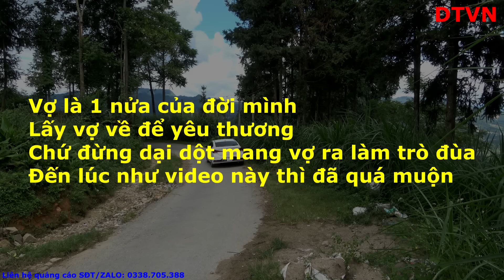DTVN - CHỒNG BẮT VỢ NGOẠI TÌNH LẤY TIỀN TRẢ NỢ VÀ CÁI KẾT ( Phim hài vùng cao hay nhất 2021)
DTVN - CHỒNG BẮT VỢ CẶP BỒ ĐỂ LẤY TIỀN TRẢ NỢ VÀ CÁI KẾT ( Phim hài vùng cao hay nhất 2021)

Mua dược liệu Tăng Sinh Lý , Dao Mèo , Đặc Sản Tây Bắc giá gốc tại